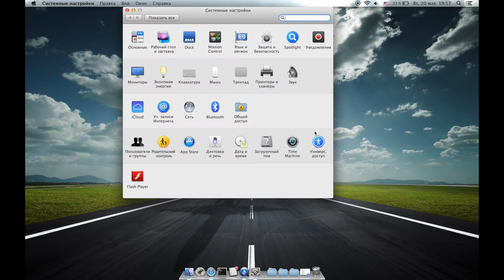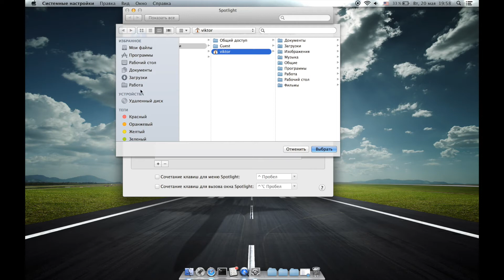Отключение Spotlight в Mac OS X